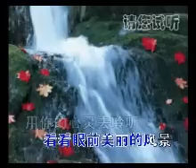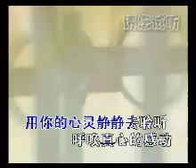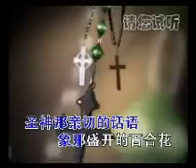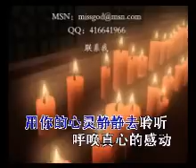天主圣神的话语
歌曲《天主圣神的话语》